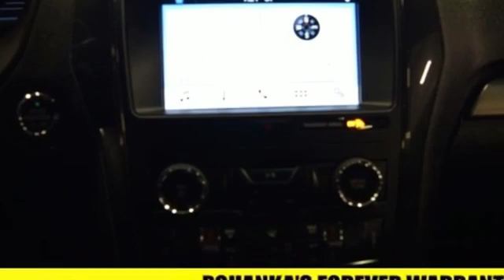Used 2018 Ford Explorer Washington DC Honda Dealer, MD H6963A - SOLD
Year: 2018
Make: Ford
Model: Explorer
Trim: XLT
Engine: 3.5L 6-Cylinder SMPI DOHC
Transmission: 6-Speed Automatic with Select-Shift
Color: White
Interior: Ebony Black
Mileage: 30601
Stock #: H6963A
VIN: 1FM5K7D82JGA87459
CARFAX One-Owner. Clean CARFAX. White Metallic 2018 Ford Explorer 2018 Ford Explorer XLT XLT FWD 6-Speed Automatic with Select-Shift 3.5L 6-Cylinder SMPI DOHCbrPohanka Certified Used Car come with our exclusive "Forever Warranty" at no additional cost. The power train, engine and transmission, are covered under this nationwide warranty for as long as you own your car. We also offer Guaranteed Satisfaction with our five-day exchange policy. Return your car for any reason, within five days, 250 miles, and damage free and exchange it for another if you are not completely happy with it.brbrPohanka Honda, King of the Beltway!

Address:
1772 Ritchie Station Court Capitol Heights